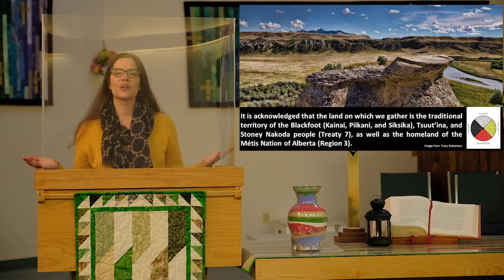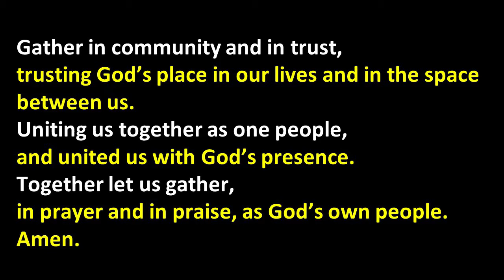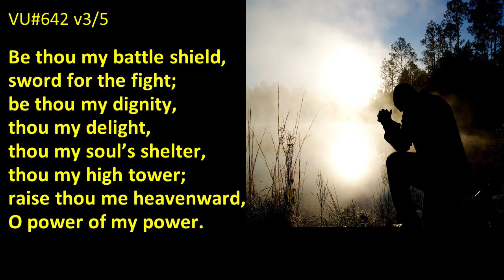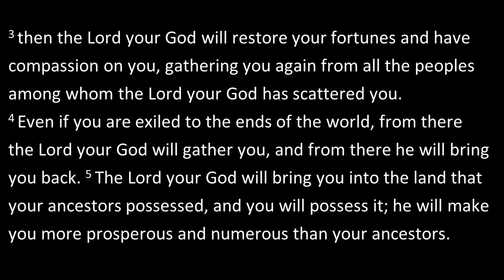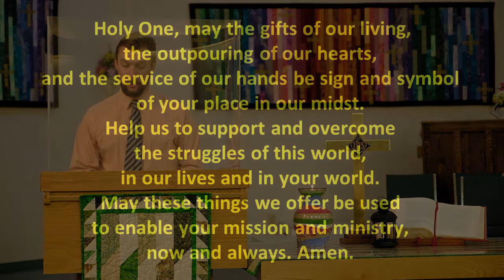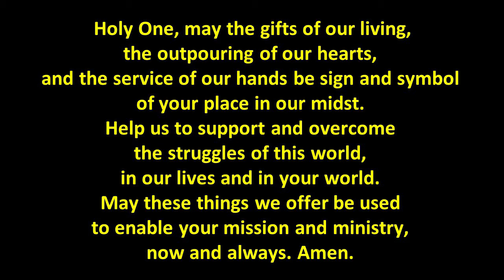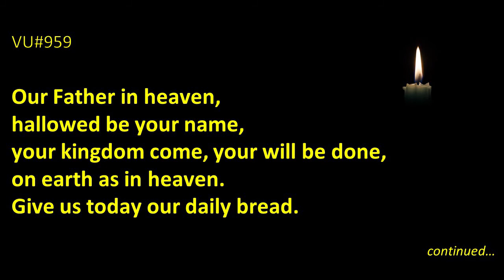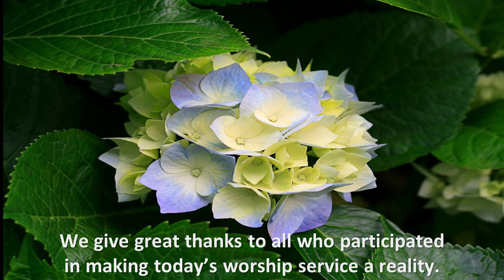Worship Service August 30 2020